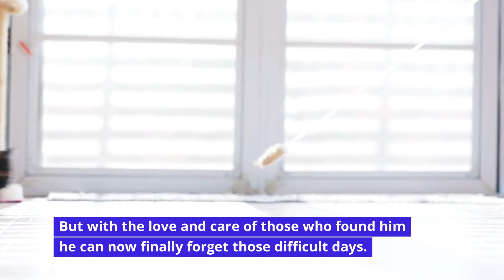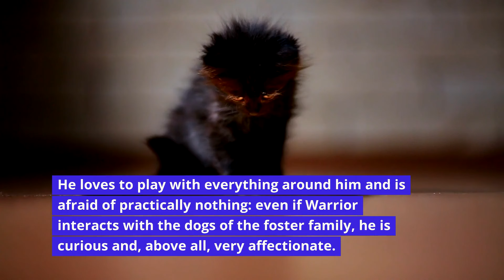Abandoned kitten fights with all his strength to live. Warrior did it, the story of a true fighter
For Warrior, life was immediately difficult and uphill
He thought his life would really last with little risk.
But with the love and care of those who found him he can now finally forget those difficult days.
Its story began in April last year.
Someone wraps him in a blanket, puts him in a box and leaves him near the Pennsylvania Spca shelter.
That kitten was born one day ago. He still had the umbilical cord attached to his body.
 His situation is complicated, desperate: it is necessary to intervene immediately to try to save his life
The cat is extremely vulnerable, but the shelter volunteers are determined to save him.
They call him Warrior, because he collaborates, fights to survive with all his strength.
He was found a foster family experienced in cats and, on the same day, he was already in his new home.
Every hour for him, for those who take care of him, is an achievement.
And meanwhile the days pass, then the weeks and months.
Warrior grows up and, as a shy cat, proves to have a very sociable character.
He loves to play with everything around him and is afraid of practically nothing: even if Warrior interacts with the dogs of the foster family, he is curious and, above all, very affectionate.
An intrepid kitten that lives up to the name they gave him.
Today Warrior has passed one year of life.
He was adopted by a family who will cherish him forever.
That bad day is far away and he is the symbol of the strength of what love can do,
against the cruelty of those who do not respect animals as living beings
Thanks from Animals Power

Petwarrior, catwarrior, warrior, catlove.